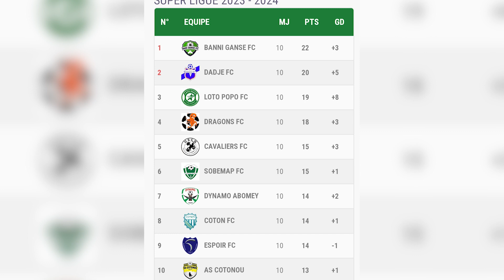Super Ligue/J10 : LOTO-POPO VS AS COTONOU